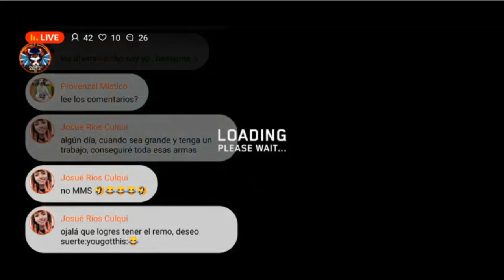DT2 | Dog y los Chocolates (Anécdotas Random)